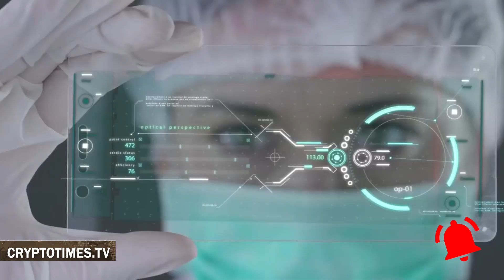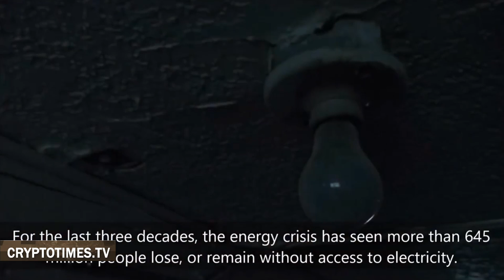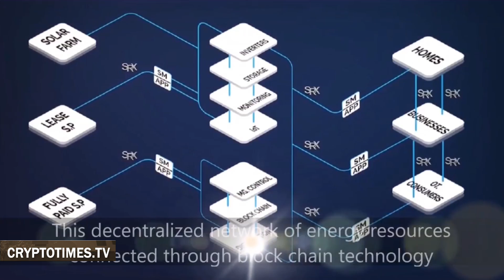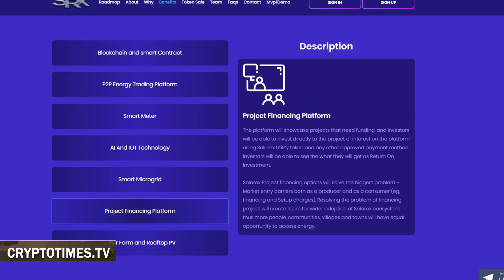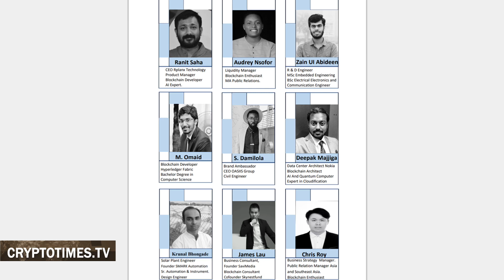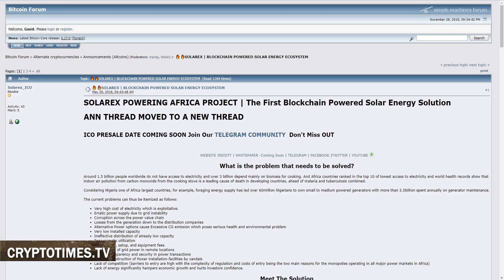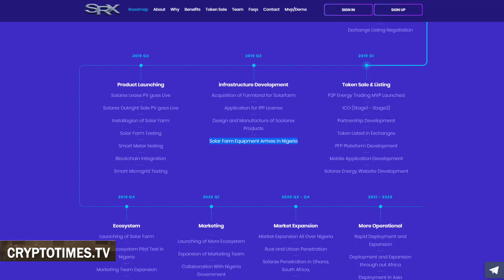Solarex ICO Review - Blockchain & Solar Energy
There’s one place on earth that gets more sun than any other – Africa. And owing to its climate Africa has a huge potential for developing solar power facilities across the continent. There are, however, a number of hurdles that have been very hard to overcome in order to make Africa the most efficient and environmentally friendly provider of electricity for the peoples inhabiting all 54 countries. But there’s one team of blockchain enthusiasts that has come up with an idea of just how this new technology can be implemented to harness the sun’s energy for the common good.

Our today’s review is about the project called Solarex. We’re going to go over what this thing is all about, their upcoming ICO and tokens. We’re going to talk about the people on the team and give you our opinion on the entire concept behind Solarex.

We’re not financial experts and this review cannot be regarded as a call for investment. So we suggest our viewers do more research on their own, before considering any involvement in this particular project.

1:16 What is Solarex about?

The team of Solarex is seeking to create an ecosystem that will solve the problem that billions of people have to deal with on day to day basis – the lack of access to affordable electricity. And African countries have the lowest access to electricity and more than 90% of African people are ranked among the top 10 generators that burn biomass or fossil fuels for cooking.

The solution is a newly created blockchain-based system for expanding solar power plants and distributing the energy generated by them in an efficient manner. A blockchain will connect the plants, thus creating a decentralized system.

1:47 What market is Solarex about to enter?

The Global energy demand has created a huge market which has seen countries requiring more energy to power their infrastructural developments and create an enabling economic growth over the past two decades. Solar power technology which has gained global acceptability has ultimately become the main driver in the energy market, with developed countries deploying its potential in boosting its renewable target.

2:34 All about the Solarex token

Solarex Utility Tokens will allow their holders to take part in the ecosystem by granting them access to all platform modules developed by the team. They are built on the ERC20 standard and designed to increase in value as more people get involved in the ecosystem.

The total supply of tokens is 1.8 billion, while 1,344,000,000 tokens are for sale.

Over the many rounds of sale Solarex intends to raise a minimum of $5,000,000. And $60,000,000 on top of that amount make up the hardcap.

1 SRX will sell for $0.05, but you won’t be able to pay in fiat. ETH, BTC and LTC are the currencies accepted during the ICO.

As for the timeline of the ICO, the whole event is partitioned into 5 stages, private sale being the first and it was live until December 15. The next round is presale that has to be announced yet. Plus three additional ICO stages in Q1 of 2019.

3:32 What about Solarex MVP?

The MVP development began just last November. It’s a P2P Energy Trading platform that is scheduled for launch in the first quarter of 2019. It will allow people with home solar solution generate their own energy in homes, offices, factories, and trade their excess energy with other people locally.

3:57 Who is on the Solarex team?

Registered in the United Kingdom. The team formed last year. And now we would like to take a look at some of the key people here.

Oti Edema is the CEO and founder of Solarex. He is a serial entrepreneur and a business angel. Also the director of Africa Blockchain Research Council. He claims to have managed complex projects globally over the span of his career.

Deepak Majjiga is Chief Technology Officer. Was employed as a Data Center Architect at Nokia. Now he changed his focus over to blockchain technologies, while also taking interest in AI and Quantum Computer. Regarded an expert in cloudification among his peers.

Krunal Bhongade is a Solar Plant Engineer. This one individual is especially important to mention, because he is going to coordinate the setting up of Solarex farms. He is the Founder of SMARK Automations, an India-based company that provides automation for solar, thermal and process industry.

Token: Solarex Token (SRX)
Token type: ERC20
Token supply: 1,800,000,000
Platform: Etherium
Category: Energy
ICO start: January 1, 2019
ICO goal: $5,000,000
Presale: complete: October 31, 2018
Registered Country: UK